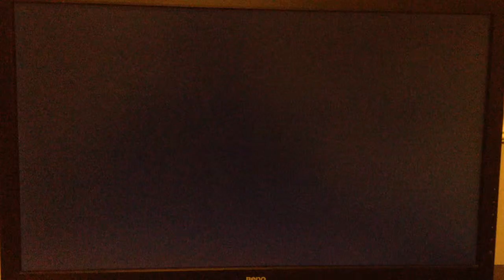2v2 dom dispute